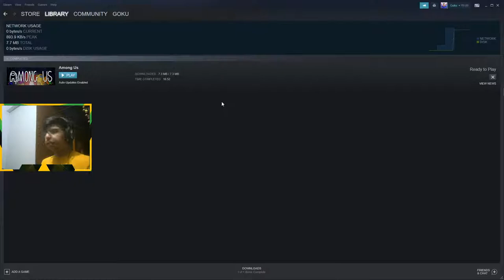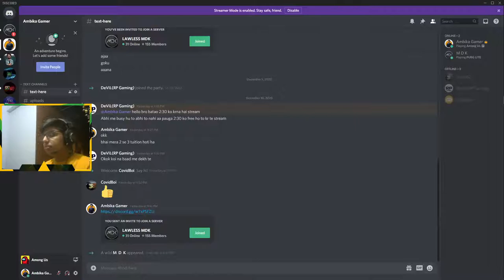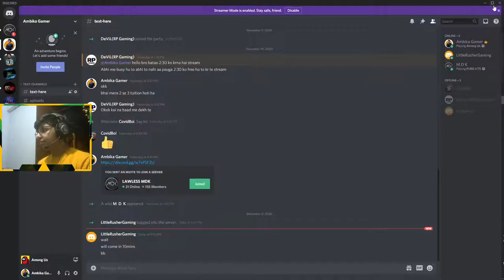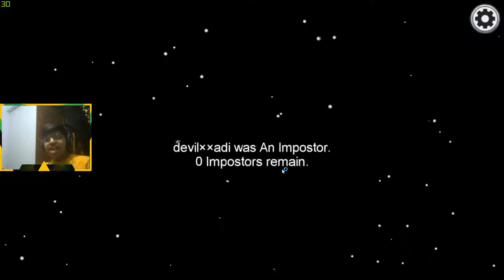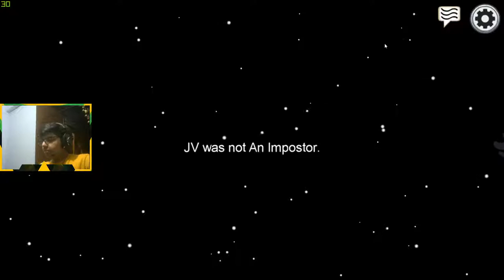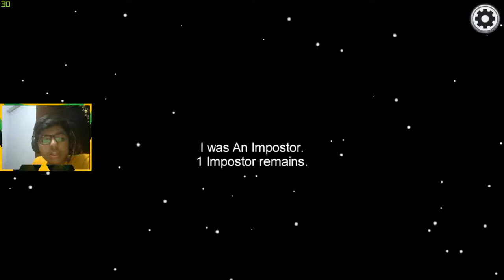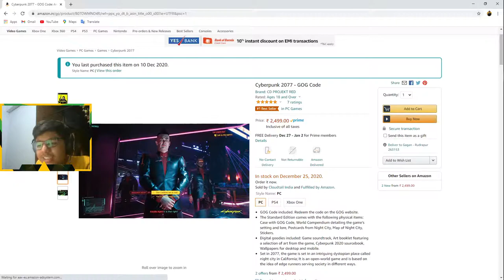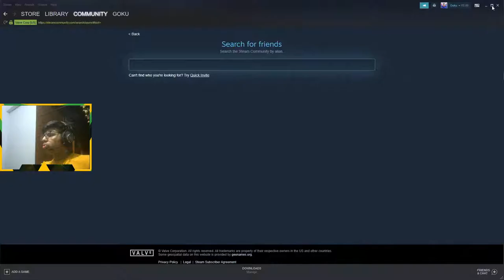Playing Among US & Unboxing Done!!||Road to 130 Subs....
Hi i am Ambika Gamer aka (Chirag Bhasin).I am a 14 years old boy.I love playing games so i thinked of doing livestream.I live in Haldwani,Uttarakhand so anybody whose from there can meet...

Pc Specs -

Ram-16gb 3000mhz
Graphic card-1060 3gb
1.5 tb hdd
240gb galax gaming ssd
Screen 1-Aorus 165Hz CV27F
Screen 2-hp 60hz screen
Webcam-C270
Case-gigabyte c200 Glass ATX
Headphone-Logitech G Pro X
Keyboard-Redgear Blaze
Mouse-Logitech G402
Internet-300mpbs dowload & 300mpbs upload

Thank You for Reading Love Youuuu Guysssssss!!